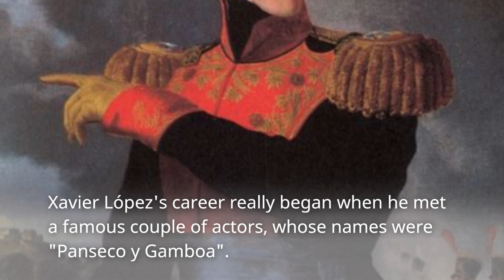Chabelo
Xavier López Rodríguez (February 17, 1935 – March 25, 2023),[2] better known as "Chabelo", was a Mexican American actor, comedian, television presenter and children's music singer who had been working on television for over sixty years. Chabelo participated in more than thirty motion pictures and recorded more than thirty musical albums. He also produced many shows like La Cuchufleta and La Güereja Quiere Más.[3] However, his most famous TV show was En Familia con Chabelo, which was broadcast every Sunday morning on Televisa's Canal de las Estrellas. This show aired for 47 years and consisted of contests with people from the audience, gifts and games and was mainly for children.[4] The program ended on Sunday, December 20, 2015. At the time of his death, he was one of the last surviving stars from the Golden Age of Mexican cinema.

Artistic career
Xavier López's career really began when he met a famous couple of actors, whose names were "Panseco y Gamboa". Panseco worked on radio, and Gamboa (Ramiro), worked on TV. This pair was already known in Mexico and they taught Chabelo the basics of the TV business.[citation needed]

Xavier López was hired as his “Chabelo” character to be the spokesman of Pepsi Cola, for which he traveled all over North and South America. After the contract, he found himself unemployable due to his strong association with the Pepsi brand. He was hired for a show in New York City for a fraction of what he was used to charging, and ended up touring the US for six months with Tongolele. After the tour, he negotiated a return to TV for a half hour daily show.[5] He also appeared as "Panchito" in Cantinflas film El Extra (1962).[citation needed]

En Familia con Chabelo

Statue in honor of Chabelo located in the "Jardin de los Grandes Valores" (Garden of Great Values) in Mexico City. It is a caricatured representation of his character in the program En Familia con Chabelo
López had the idea of doing a show where parents and children could participate and enjoy these mornings together. En Familia con Chabelo (In Family with Chabelo) is well known in Latin America, it is a show with games, contests and gifts where Lopez plays the role of TV host, and presents himself as a child named Chabelo.[6] On December 30, 2012, the show was awarded a Guinness Record for its 44 years of uninterrupted broadcast. Xavier López was awarded another Guinness Record for portraying the Chabelo character for over 57 years.[7]

People involved in this program are children and their parents, with whom Chabelo interacts and gets them to participate in many contests. At the end of the show there is a famous contest called the Catafixia.[8]

Other shows
Chabelo has been featured in more than thirty films and recorded more than thirty albums. He also has produced many programs like La Escuelita VIP, and Los Simuladores.[9]